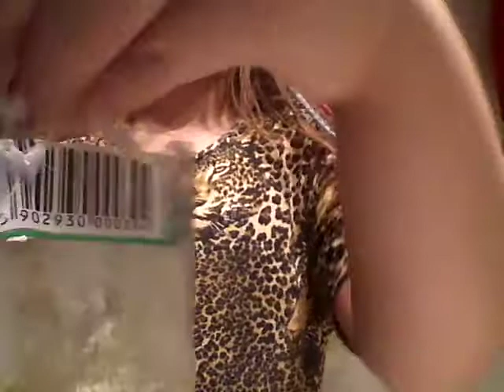Jak zrobić gluta, sklep(1)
Glut rzeczy